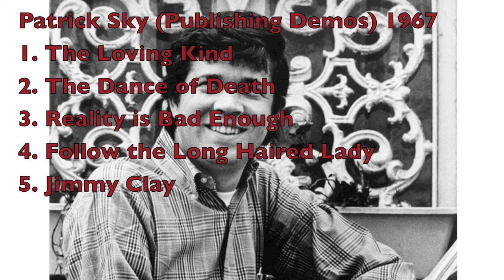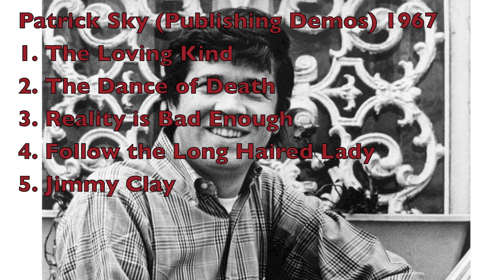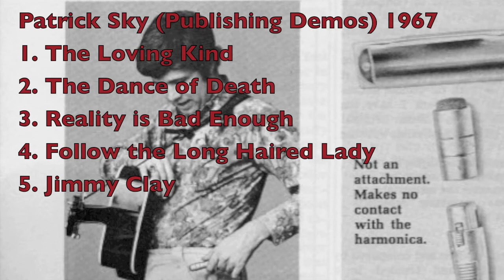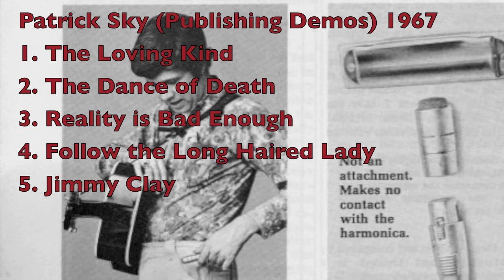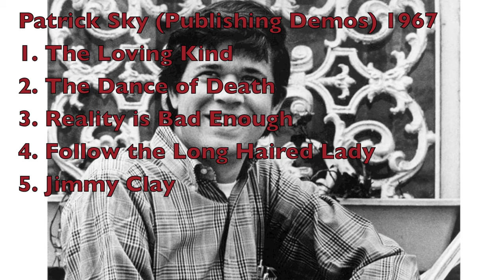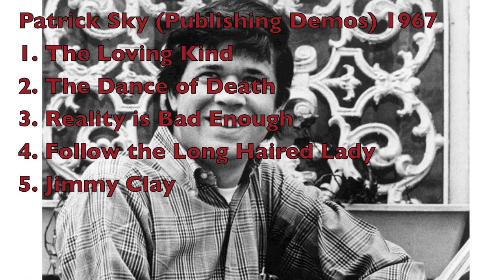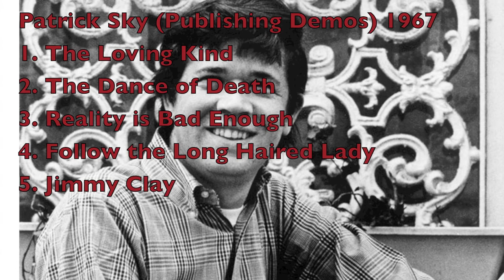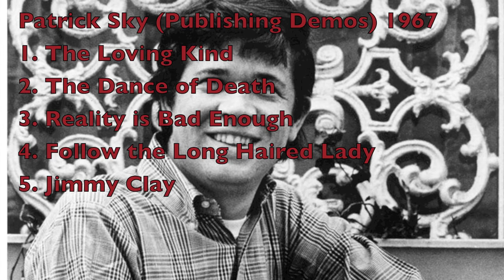Patrick Sky (Publishing Demos) 1967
1. The Loving Kind
2. The Dance of Death 3:21
3. Reality is Bad Enough 7:12
4. Follow the Long Haired Lady 9:55
5. Jimmy Clay 13:02